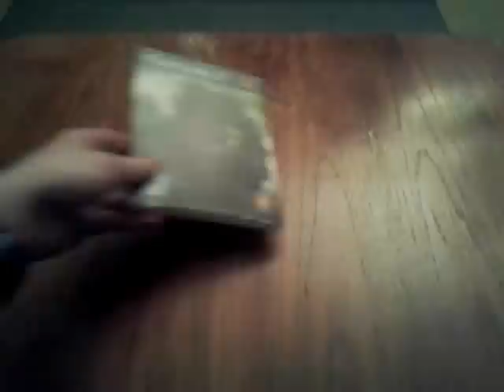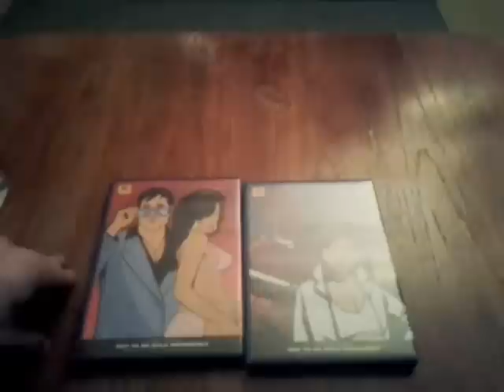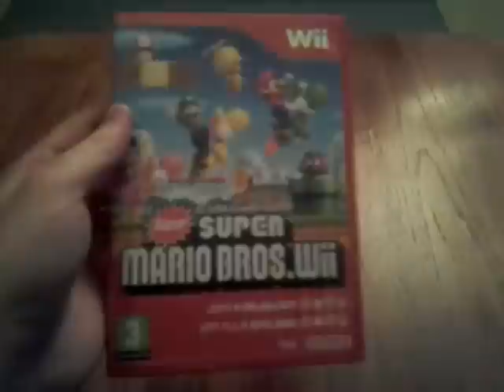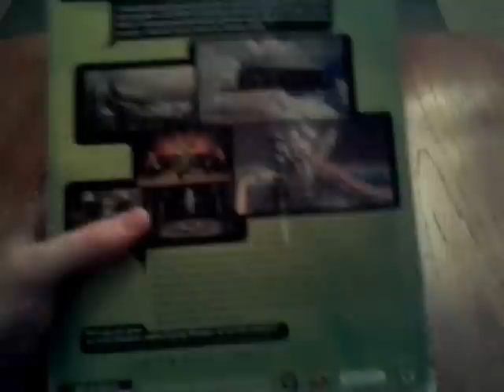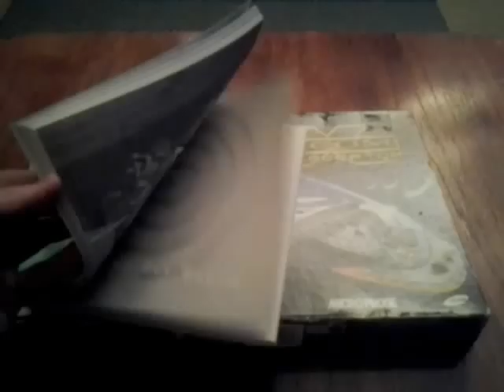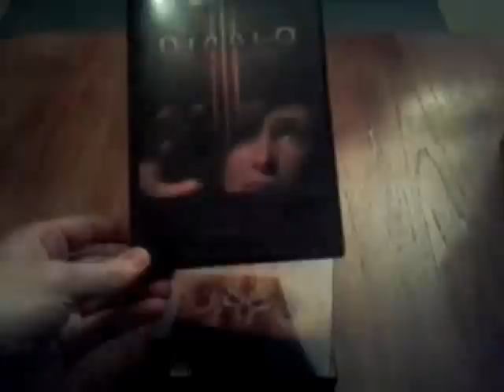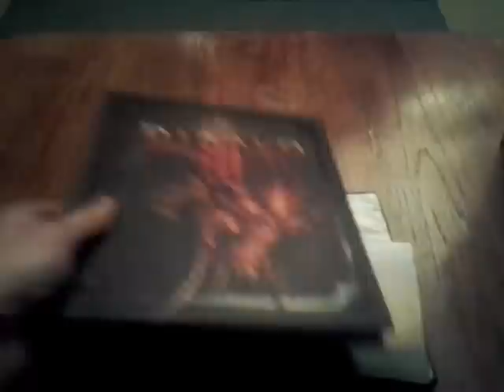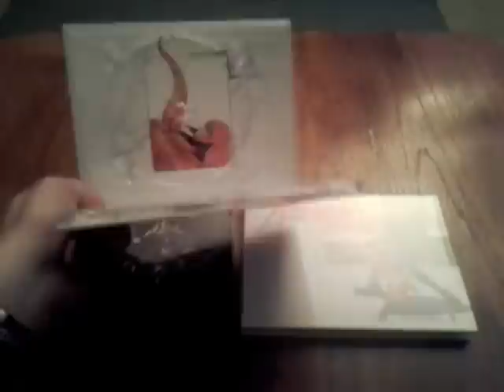Hankintoja 003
Päivityksiä viime kuukausien hankinnoista ja lahjoituksista.
Heikommalla kuvanlaadulla sai laajemman kuvan, niin oli helpompi näyttää pelejä.